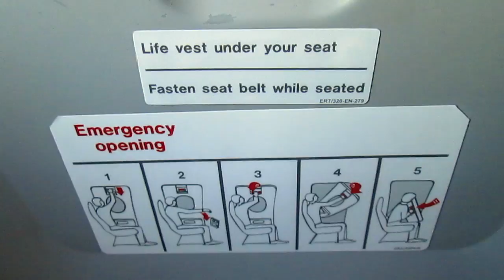Scottish Wedding | Dennis Brandrick Vlogs